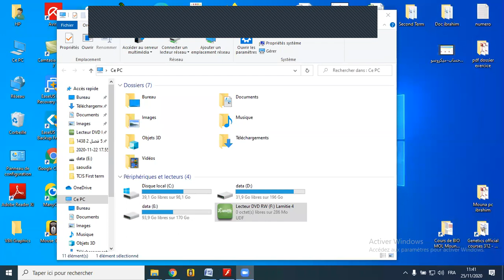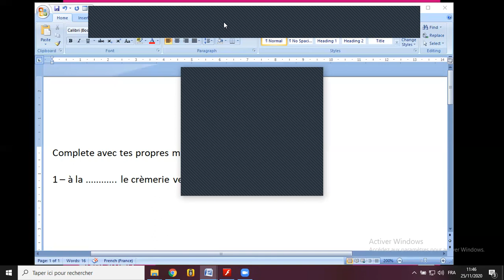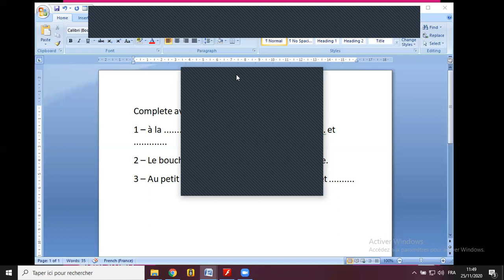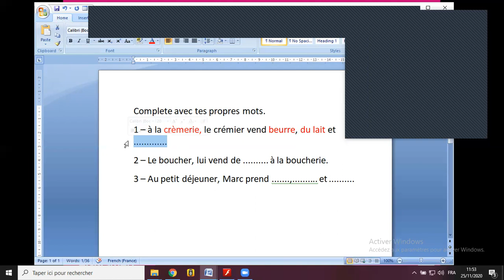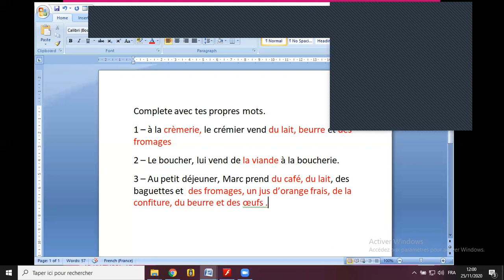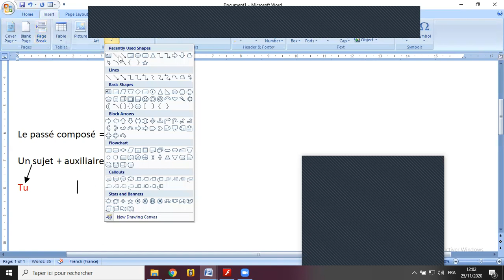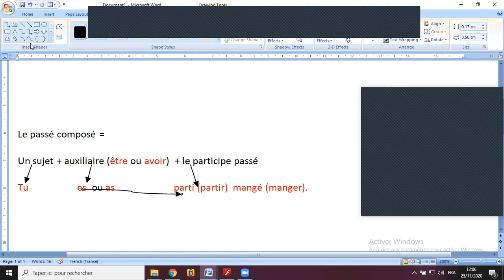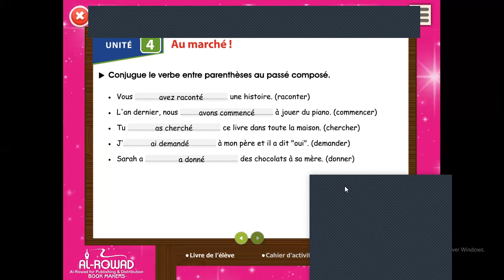Exercice revison pour Grade 7 français